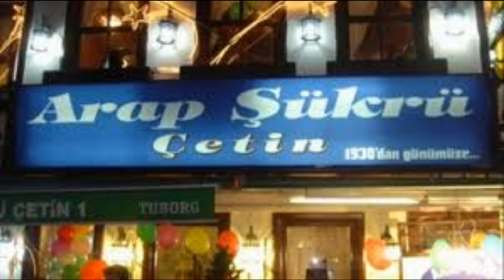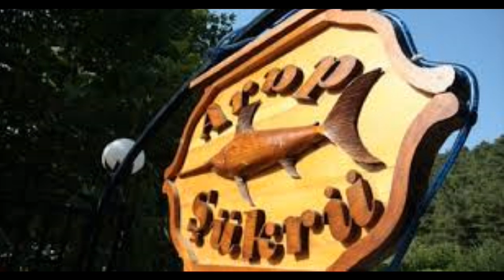Arap şükrü Ayrılacağım